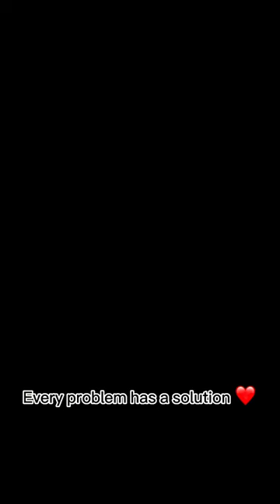How to practice flamenco castanets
💃Experience Flamenco💃

◉ Learn Flamenco Online

◉ Flamenco shows
- Benalmádena on Friday
- Marbella on Saturday & Sunday

◉ Artists for hire for your events :
Wedding, Birthday, Celebration, TV, Film etc